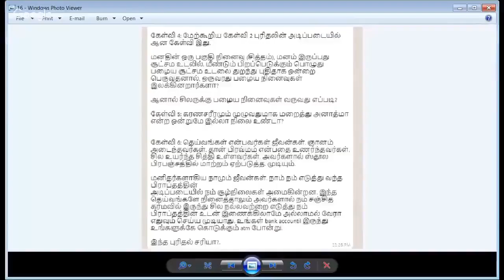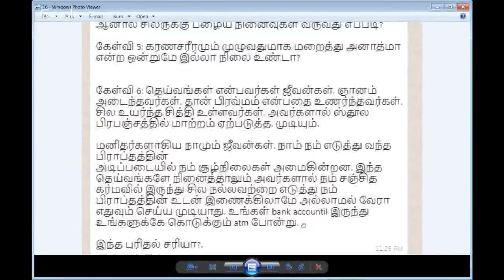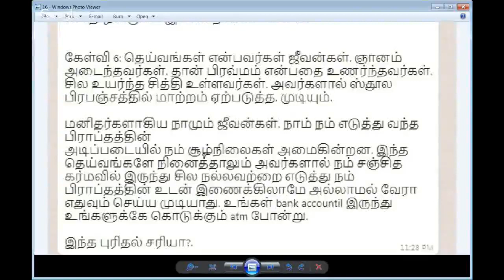சிவனோட ஐக்கியம் என்றால் என்ன?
Sri பகவத் ஐயா Introduction Whatsapp குழுவில் இணைய சிவனோட ஐக்கியம் என்றால் என்ன?